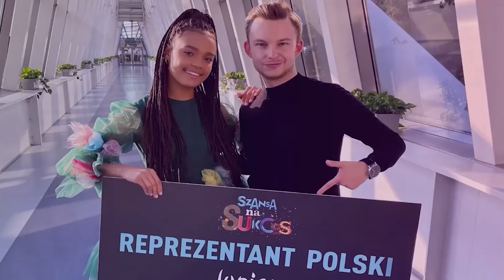EUROWIZJA 2024: CHORWACJA NOWYM FAWORYTEM! | Baby Lasagna - Rim Tim Tagi Dim | REAKCJE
Eurowizja 2024 ma nowego faworyta! To Baby Lasagna, który wygrał chorwackie selekcje Dora z utworem "Rim Tim Tagi Dim". W najnowszym odcinku z serii "Eurowizja 2024 | Reakcje" wyjaśniam, dlaczego Baby Lasagna to fenomen i co jest tak urzekającego w piosence i występie, że widzowie tak chętnie na to zagłosowali.